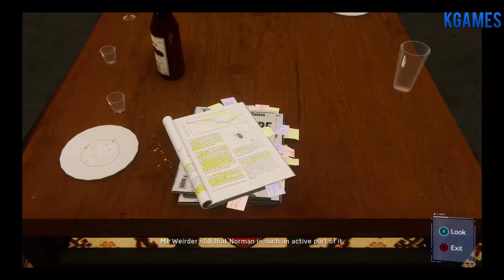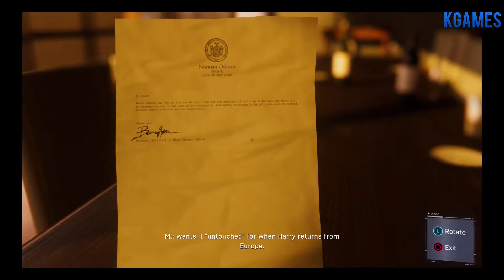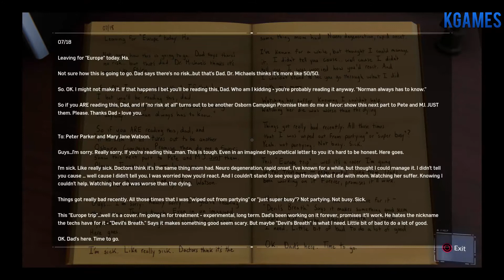Spider-Man - Rumo a Platina walkthrough Part : 45 (PS4 PRO)